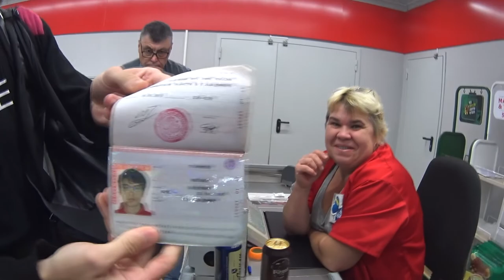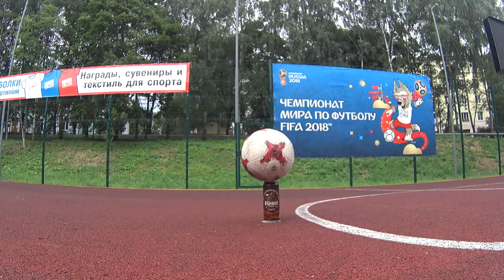КРОССБИР ЧЕЛЛЕНДЖ | CROSSBEER CHALLENGE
Первый выпуск проекта "FOOTБОЛЬ" -